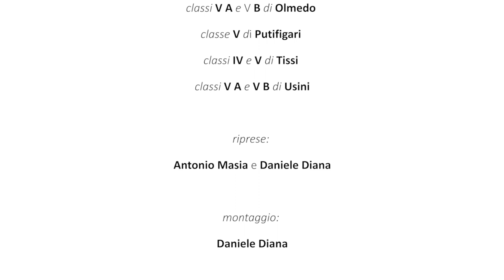In cucina non si butta via niente con Nonna Tina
Lo spreco alimentare?
Con le ricette creative di nonna Tina il problema non si pone!
In cucina non si butta via niente! Mitica nonna Tina!

Redazione: Scuola primaria di Olmedo